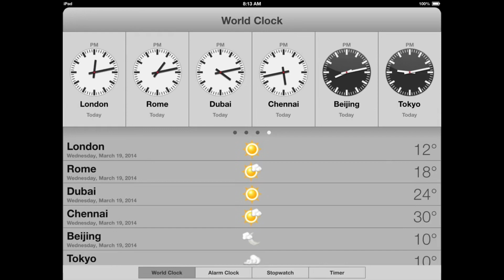iPad - World Clock (iOS 6) | March 19, 2014 (Part 7 of 8)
On my iOS 6 World Clock, here is the fourth group of 6 clocks with different time zones, which is from London to Tokyo, that was updated on March 19, 2014. I hope you will enjoy it!